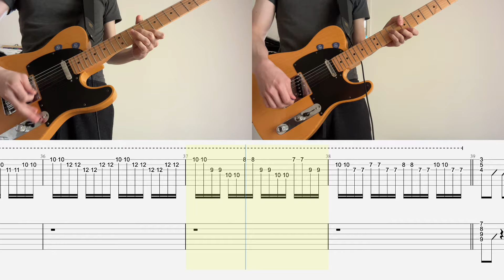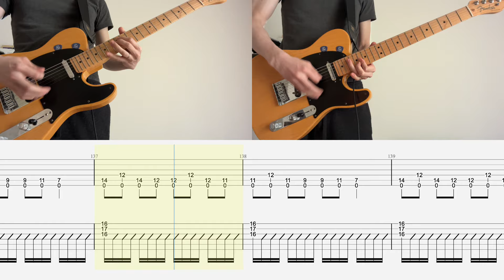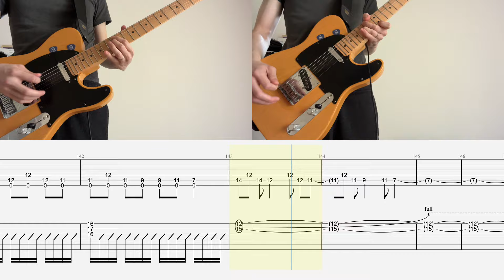The Strokes - Vision of Division (Guitar Cover with TAB)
[First Impressions Of Earth] completed!